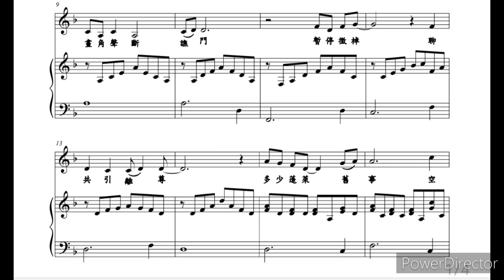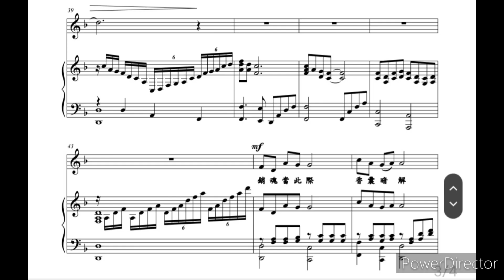滿庭芳--山抹微雲 秦觀 詞 劉釗 曲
唱了一系列同學劉釗的新作，詩詞意境優美，有人願意和古人神交，作曲表心意，歌詠頌讚，還是令人讚佩的，願發揚光大，同樂。